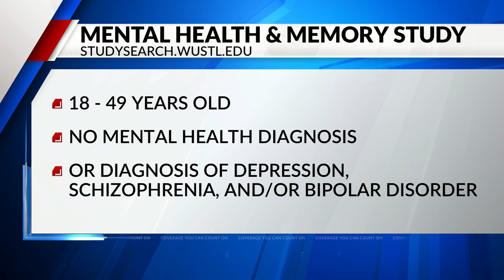Wash U asks for volunteers in new study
Washington University researchers ask for African-American volunteers in a mental health and memory study.